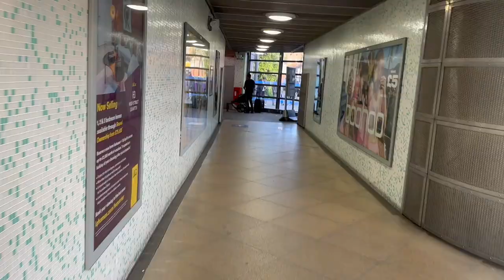माँ ने खाना भेज दिया London 🥹 maa ki yaad aarhi hai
Get ready for an emotional and mouthwatering journey as our video captures a heartfelt reunion in the bustling streets of London! Join us as we witness the touching moment when a dear friend surprises their loved one by bringing a taste of home, prepared with love by their mother.

After being separated for a grueling 9 months, this video documents the sheer joy and anticipation as our protagonist receives a carefully packed parcel filled with tantalizing aromas. As they unwrap the package, the unmistakable scents of their mother's delectable culinary creations fill the air, triggering an overwhelming rush of emotions.

With London's iconic landmarks serving as the backdrop, our friend and their loved one embark on an unforgettable culinary adventure. Amidst the bustling streets and vibrant atmosphere, the pair finds solace and comfort in each other's presence, savoring the flavors that bring back cherished memories of home.

From traditional family recipes to comforting dishes made with secret ingredients, every bite is an explosion of nostalgia and love. As the camera pans to capture the reactions, we witness the sheer delight on our friend's face as they taste the food that has been sorely missed for nearly a year. The flavors transport them back to their childhood, reminding them of family gatherings, laughter, and the warmth of their mother's kitchen.

While the video showcases the heartfelt reunion, it also serves as a celebration of culture, heritage, and the power of food to bridge distances. It reminds us all of the profound impact that a simple home-cooked meal can have on our emotions and sense of belonging.

Prepare to be captivated by the touching moments, the mouthwatering dishes, and the overwhelming sense of gratitude and love in this unforgettable reunion video. Join us as we witness the power of food to bring people closer and create lasting memories, no matter the distance that separates them.